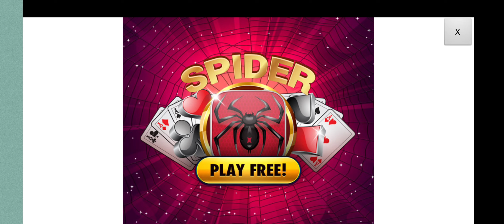Puzzle Cats - Gameplay Walkthrough (iOS & Android)